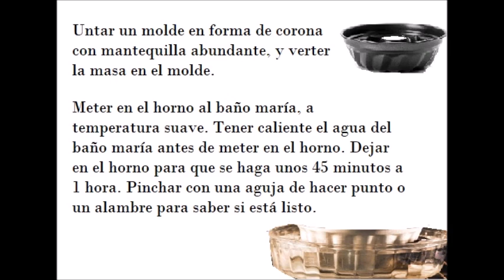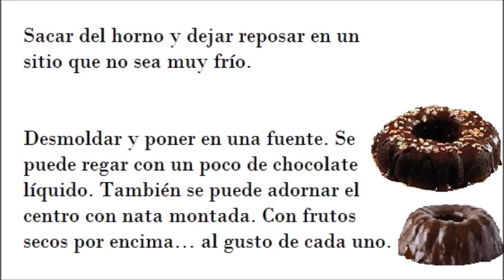CORONA DE CHOCOLATE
INGREDIENTES:

150 gramos de chocolate
1 vaso del tamaño de los de vino de agua
2 yemas de huevo
60 gramos de mantequilla
150 gramos de azúcar
60 gramos de almendras picadas
4 claras de huevo

PREPARACIÓN:

Poner en un cazo, a fuego lento, el vaso de agua y el chocolate, y fundir pero sin dejar que cueza.

Cuando esté derretido, añadir la mantequilla, el azúcar, las yemas de huevo y las almendras picadas.

Revolver todo muy bien y añadir las claras de huevo a punto de nieve firme. Subir las claras a punto de nieve con un pellizco pequeño de sal. Incorporar las claras a la crema de chocolate suavemente.

Untar un molde en forma de corona con mantequilla abundante, y verter la masa en el molde.

Meter en el horno al baño maría, a temperatura suave. Tener caliente el agua del baño maría antes de meter en el horno. Dejar en el horno para que se haga unos 45 minutos a 1 hora. Pinchar con una aguja de hacer punto o un alambre para saber si está listo.

Sacar del horno y dejar reposar en un sitio que no sea muy frío.

Desmoldar y poner en una fuente. Se puede regar con un poco de chocolate líquido. También se puede adornar el centro con nata montada. Con frutos secos por encima… al gusto de cada uno.